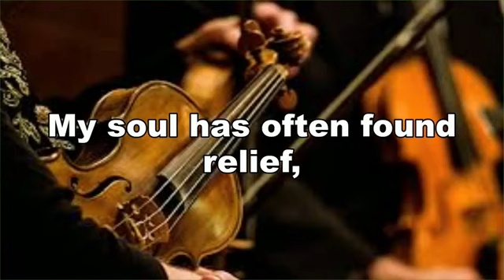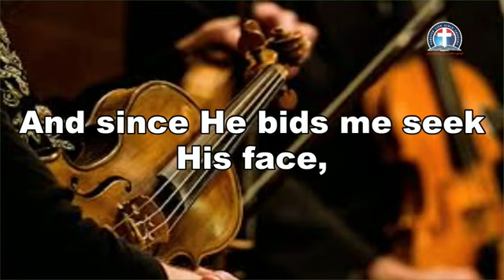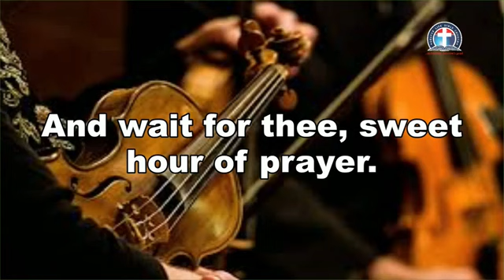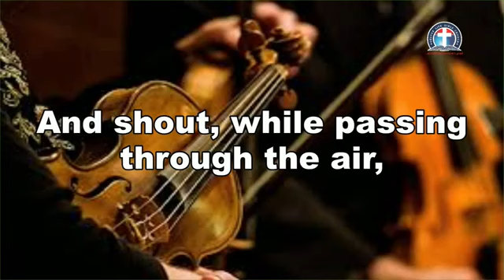Search The Scriptures: Petition For Deliverance From Persecutors